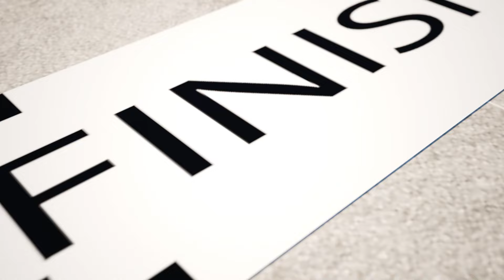Nursery Rhymes & Kids Songs👮‍♂️🏅🏆 Children Compete for Superiority🏅🏆 Competitions Must Be Fair